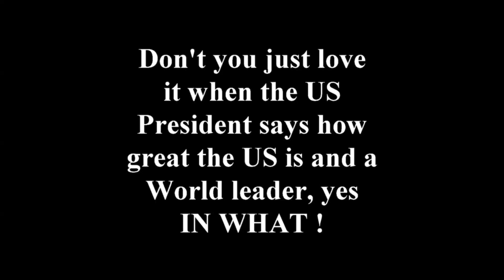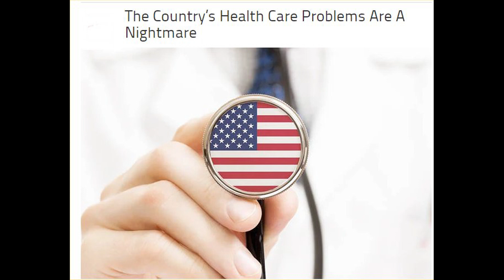Who believes the US to be a world leader as they keep telling us